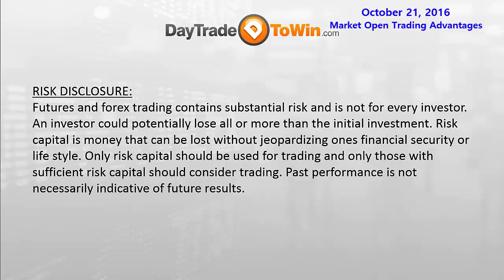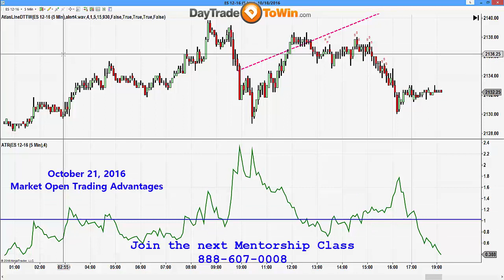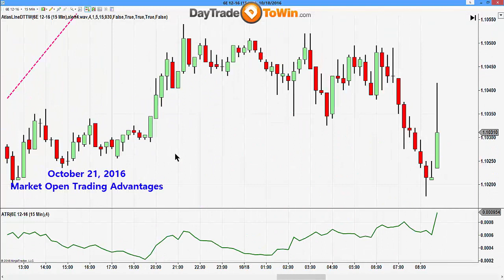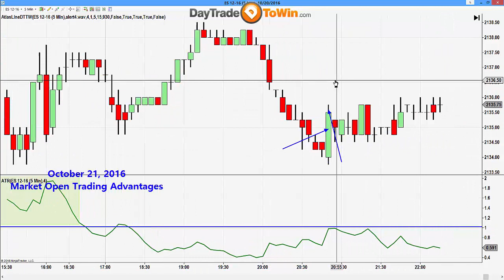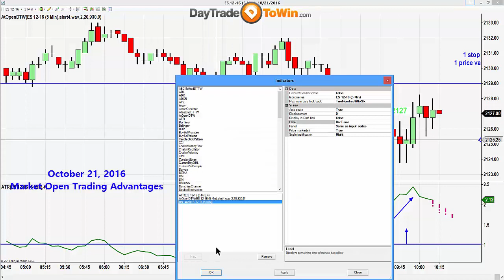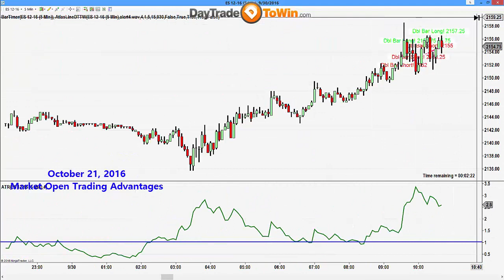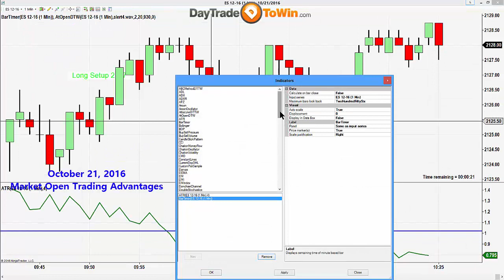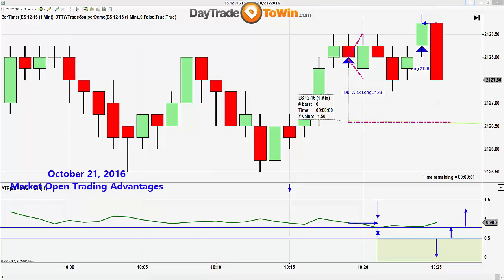Market Open Advantages - Session Open Trading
- shows how to combine the Atlas Line trading software with the the market open. day session or pit session offers great volatility. Power Price Action method on the E-mini S&P 500, X-5 method , Atlas Line and Scalping was reviewed.  Two completely different methodologies that are both indicating Long or Short as the direction are always better than one stand alone setup. The Atlas Line indicator software can be downloaded
Trading is risky and not for everyone.  Always use stops and risk capital to trade and check the all disclaimers for hypothetical performance disclosures.

for tips and tricks to trading more education. for all courses and next coaching mentor program visit